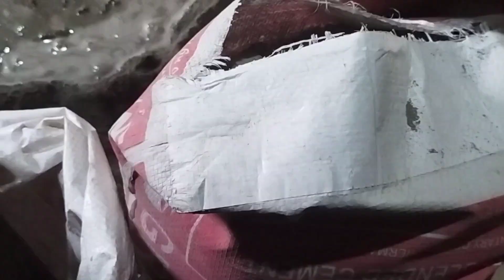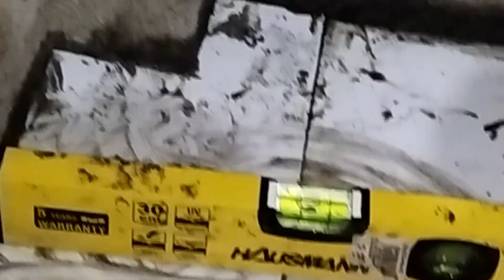Installing Ceramic TILE Flooring - For the First Time